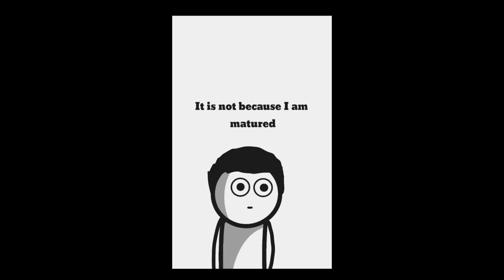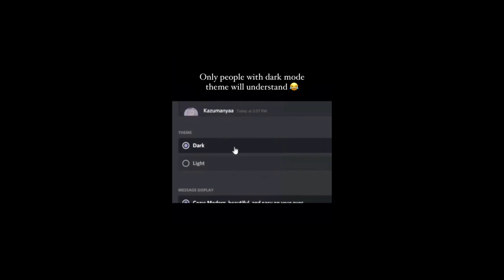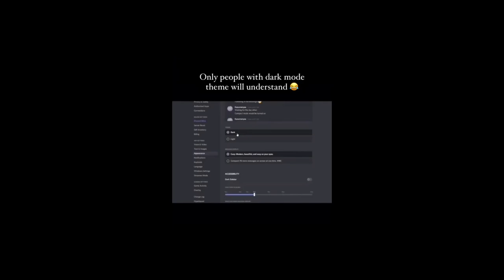RFHExtra's Mega Bust #1 (Animation Memes)